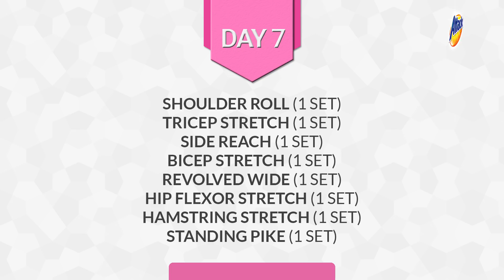Senam Peregangan Ringan untuk Tubuh Lebih Ramping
Smart Mom, 6 Days Yuk Berkeringat sudah kita coba, nah di Day 7 ini kita latihan Stretching yuk.

Stretching ini ternyata banyak manfaatnya selain merupakan bagian penting dari latihan berolahraga karena mampu mempercepat pemulihan dan meningkatkan kebugaran saat kembali beraktivitas juga dapat membuat tubuh menjadi ramping.

Langsung aja yuk Smart Mom simak video berikut ini !

Semoga 7 days YukBerkeringat ini bisa bermanfaat untuk kesehatan Smart Mom ya..

Setelahnya, jangan lupa cuci pakaian olahraga Smart Mom dengan deterjen Attack Anti Bau karena semakin sering dicuci maka akan semakin tebal perlindungan terhadap bau sepanjang hari.